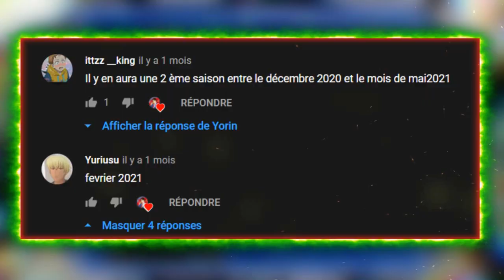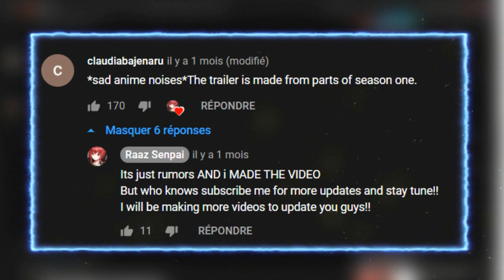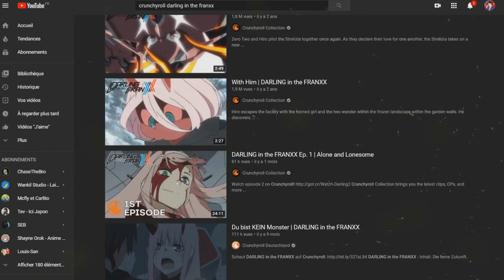DARLING In the FRANXX : SAISON 2 CONFIRMÉE ?! Rumeurs, Fake News et Faux Trailer 2020 !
PSN : Tricheur85

▃▃▃▃▃▃▃▃▃▃▃              Copyright          ▃▃▃▃▃▃▃▃▃▃▃▃▃